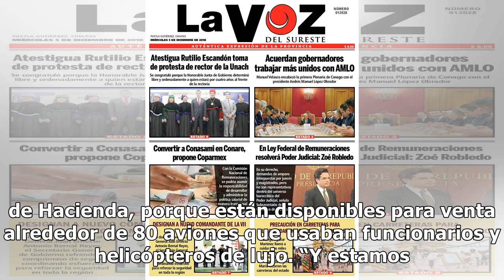AMLO hará una feria en Santa Lucía para vender 80 aeronaves del gobierno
El presidente Andrés Manuel López Obrador anunció que serán 80 las aeronaves que se podrán a la venta en una feria en la Base Aérea de Santa Lucía. Al ser cuestionado sobre si utilizaría el avión presidencial, López Obrador dijo que no y que la aeronave estaba en California. Así es el avión presiden...